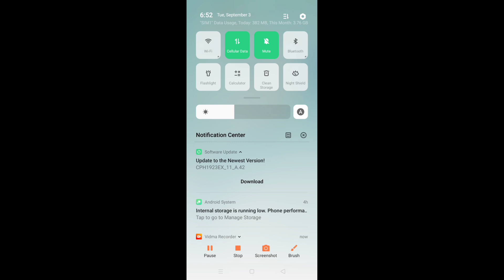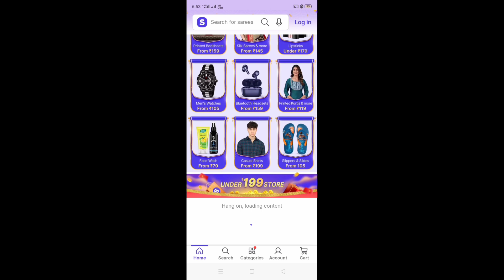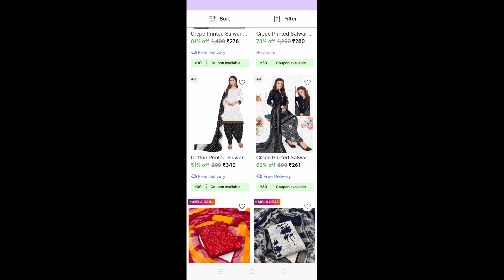shopsy shopping kya hai kaise use kara? shopsy real or fake? shopsy se paise kaise kayme? shopsy